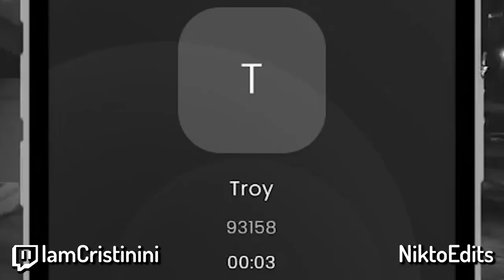🦾 EJERCICIOS MAÑANEROS 🦾 | MEJORES MOMENTOS LONDON EYE 💎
►► SÍGUEME ◄◄

►► CANALES LONDON ◄◄

Mejores Momentos de la semana en LondonEye